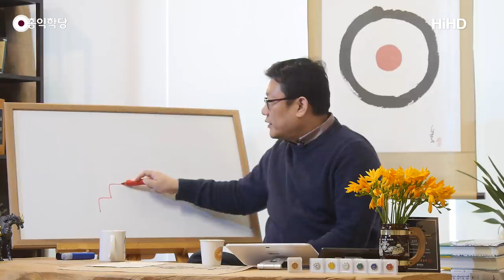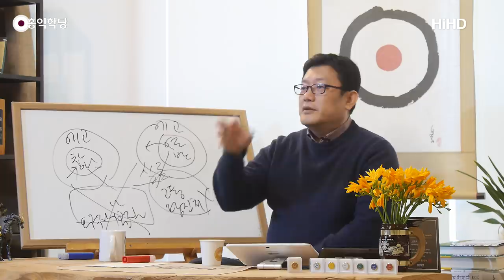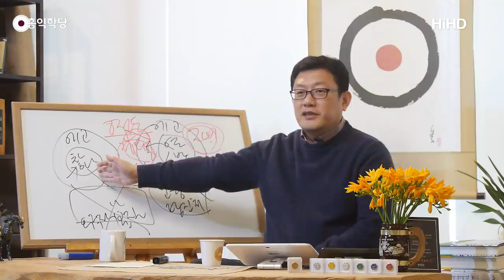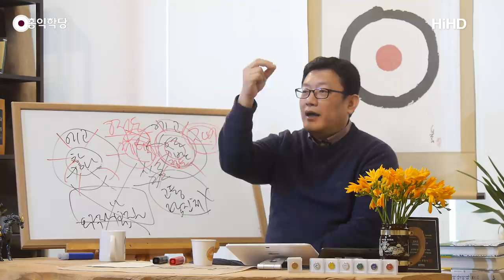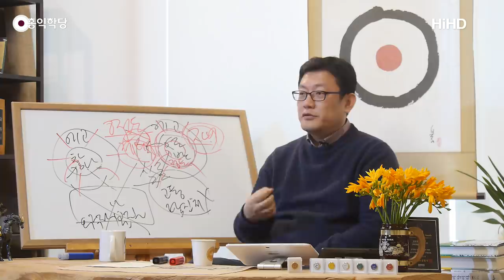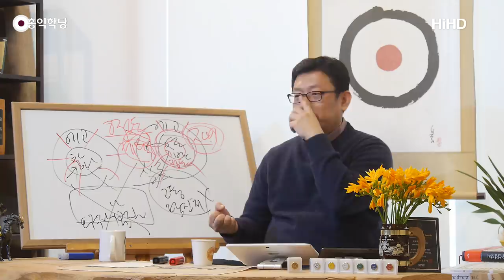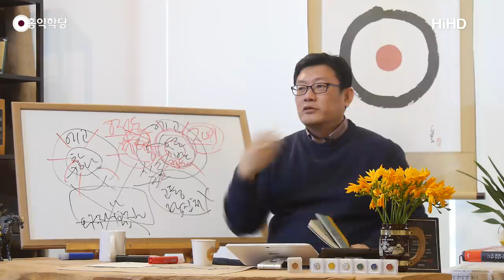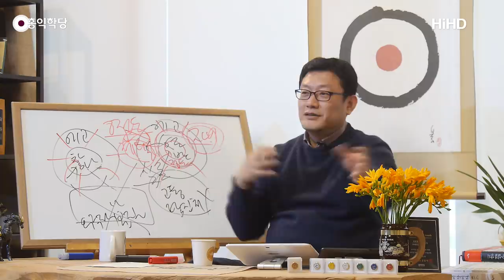[홍익학당] 지상정토게임, 영적 세계를 실감나게 체험하라!(190318)_A760